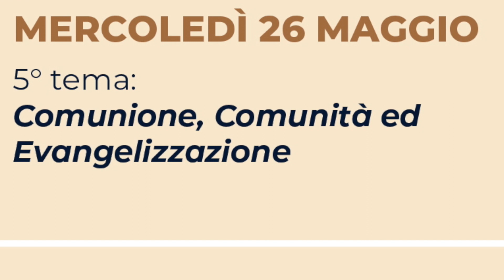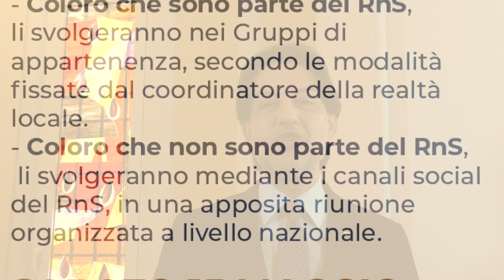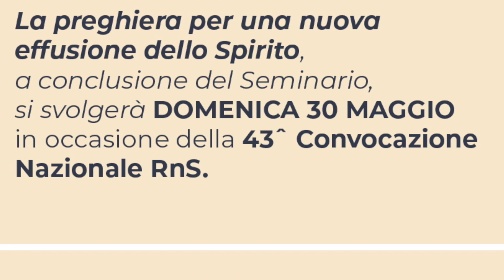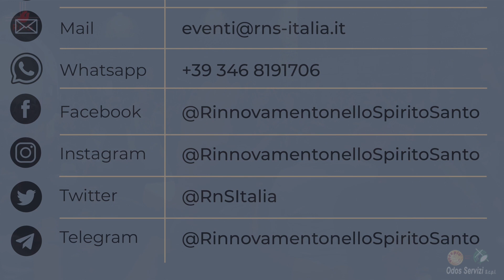Salvatore Martinez presenta il SEMINARIO NAZIONALE DI VITA NUOVA NELLO SPIRITO ONLINE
Video di invito al Seminario Nazionale online di Vita Nuova nello Spirito, in programma sui canali social ufficiali del RnS dal 14 al 26 maggio 2021.